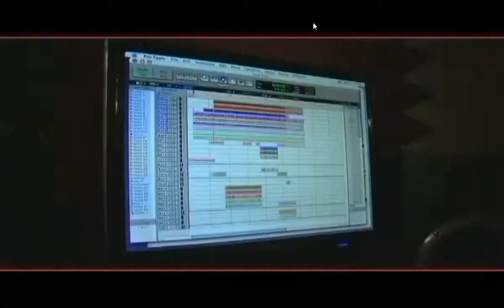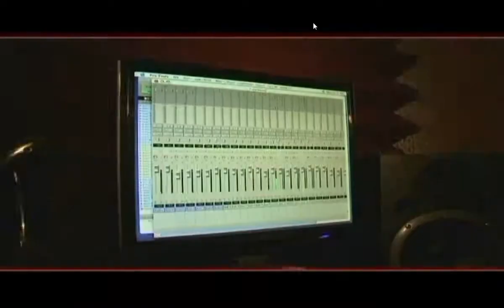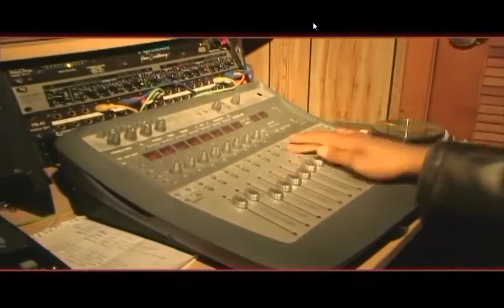Break Bread Stone Pilla & Six Tha Prophet (Trap Brothas)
Bank Roll Muzik / Northside Or Nothing Ent / Old Cash Records Drops Six and Stone Pillas "Break Bread" off the Trap Brothas Album